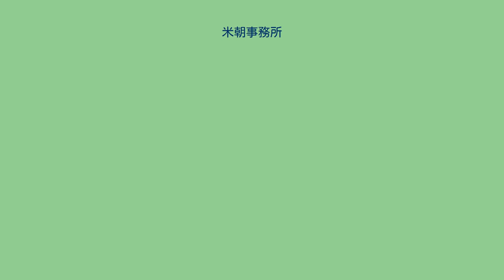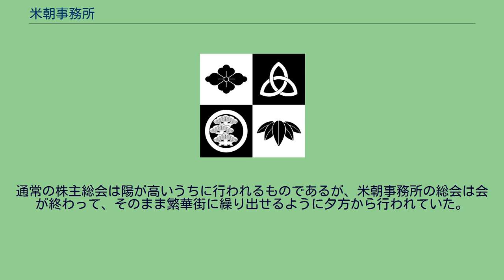米朝事務所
株式会社米朝事務所（べいちょうじむしょ）は、人間国宝の桂米朝や、桂ざこば、桂南光、桂米團治など米朝一門の大多数の落語家が所属する、落語芸能事務所。
もともとは、米朝が千土地興行（のちの日本ドリーム観光）所属から独立して活動していた際、マネジメントを担当していた田中秀武を社長（後に会長。2016年退任）に、米朝の個人事務所として設立したのが始まりである。
関西の芸能界では吉本興業と松竹芸能の二つの芸能事務所の影響力が大きいが、米朝事務所は米朝の個人事務所から始まった経緯もあり、両社から直接影響を受けることはない。
東京にも事務所があったが、経営合理化の一環として、2020年5月31日で閉鎖となった。
基本的に米朝一門の落語家が中心であるが、後述のようにフリーアナウンサーの中井雅之が所属し、元タレントの上岡龍太郎のコメントの窓口を担当している。
なお、米朝一門の中でも、月亭八方一門と桂あおば（吉本興業）、桂朝太郎（松竹芸能）、桂勢朝（MC企画）、桂雀々（ラルテ）、桂吉坊（大有企画）、など一部は他社に所属している。
ただ、これらの弟子と米朝との関係は良好なようで米朝事務所HPの一門系図には故人と月亭一門や非所属者など（廃業者を省いた）全員が掲載されている。
米朝事務所の株式は米朝の他、米朝一門などの関係者によって保有されているが、米朝一門ではない著名人も株式を保有している。
主だったところでは、石毛直道、イーデス・ハンソンが株主である。
かつては小松左京も株主であった（石毛に株式を譲渡）。
ハンソンは「株主総会が見たい」という理由で株主になった。
米朝の著書によると米朝事務所は株式会社という企業形態である以上、株主総会を行っているが、正式な議事進行とともに一種の余興として総会屋のコントをしたことがある。
総会屋役はざこば（当時、常務取締役）が演じ、「西城秀樹は今、何歳や」と総会とは全く関係のない議題を振って混乱させていた。
通常の株主総会は陽が高いうちに行われるものであるが、米朝事務所の総会は会が終わって、そのまま繁華街に繰り出せるように夕方から行われていた。
現存米朝事務所所属噺家のみ（米朝本人および年季明け前でいずれ所属する者は記入） 3代目桂米朝